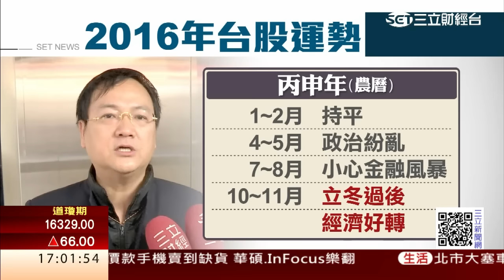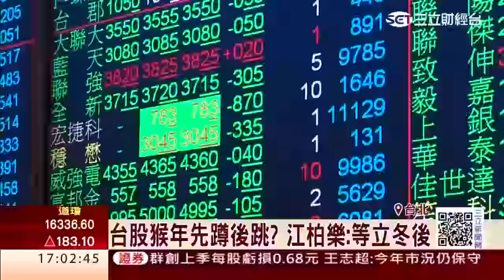台股猴年先蹲後跳 江柏樂：等立冬後｜三立財經台CH88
台股羊年劃下句點，雖然最終只守住8000點大關，不過展望今年似乎有機會先蹲後跳，只是受到國際情勢不穩定影響，命理師江柏樂就大膽預言農曆7、8月得先小心金融風暴，最快也得等到立冬後才有機會迎春燕。